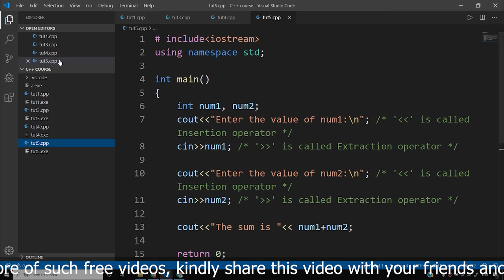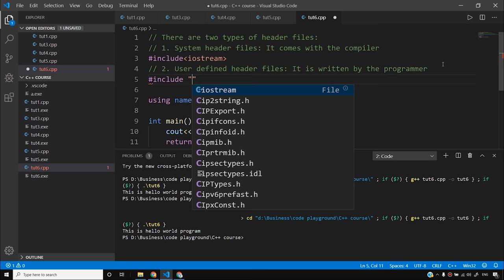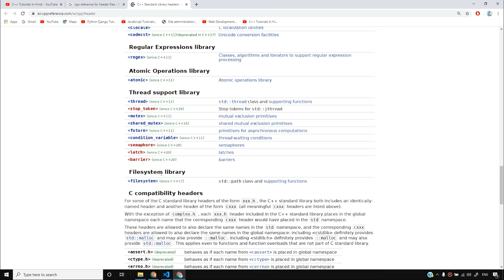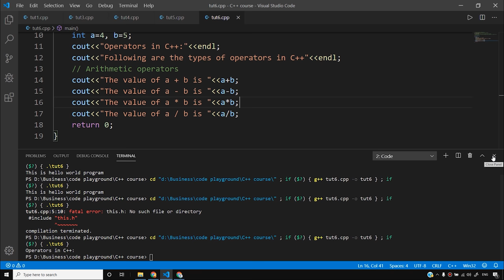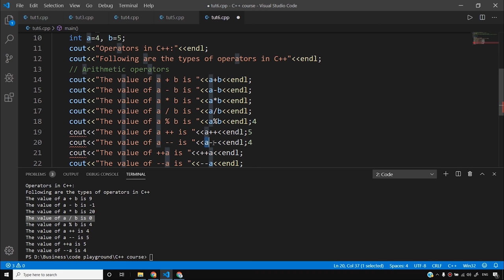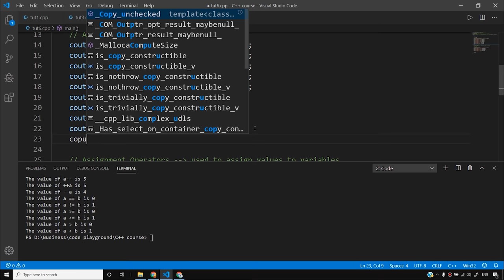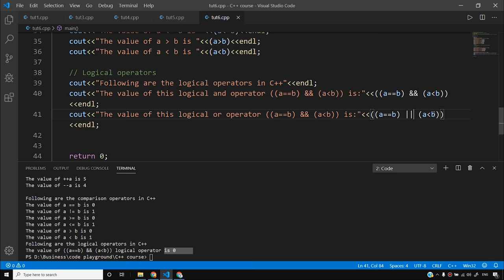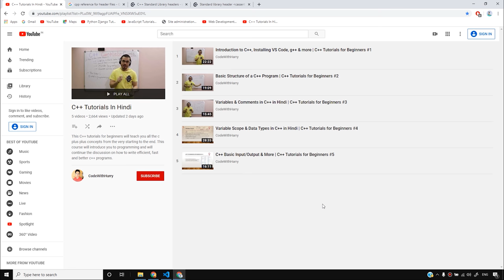C++ Header files & Operators | C++ Tutorials for Beginners #6